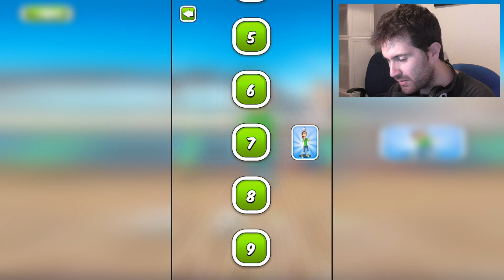HACIENDO TOQUES CON EL BALÓN.. ¡QUE CALIDAD! | Kickerinho World